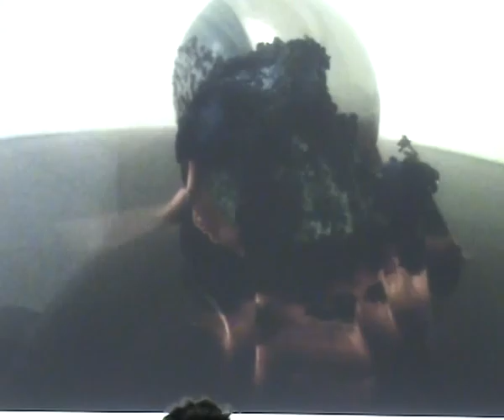DARE 2015: Vari